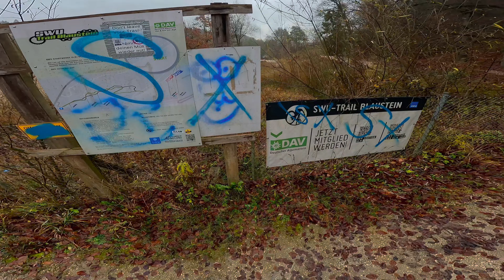First E-Bike Ride = Motor kaputt?